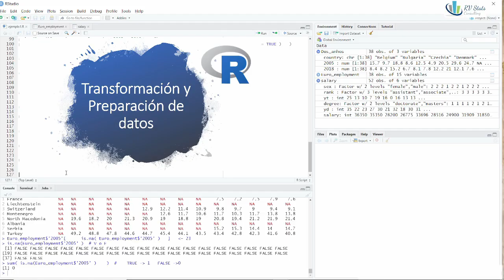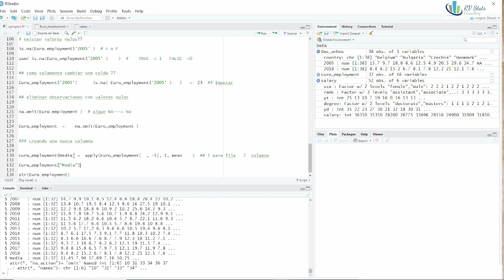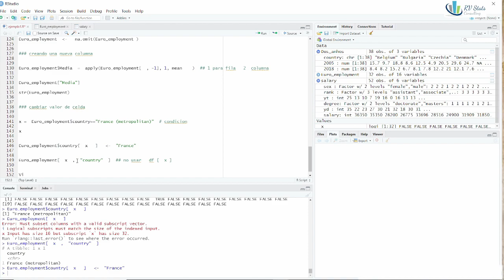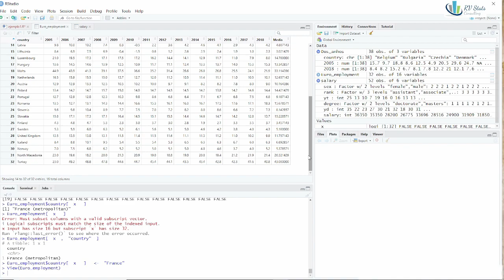Preparación y transformación de datos | Dominando R Exploración de datos Capitulo 14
Aprende R y prepara mejor tus datos, sea mediante cambios y modificaciones en las observaciones o creación de nuevas columnas.

- Aplica las funciones tipo apply a tus datos
-  que es apply? como utilizar?  grupos? media? dos variables?

* ¡Descubre cómo crear y manipular dataframes en R y desbloquea todo el potencial de tus datos!

# Boxplot diagrama de caja
# relationship conceptos caracteristicas  time series
# data science hypothesis test visualization visualisation

Plotly en R: Como convertir graficos ggplot a plotly | Curso tutorial analisis y ciencia de datos

# rstudio estadistica descriptiva analisis de datos graficas curso
# estadistica tutorial excel principiante desde cero
# Tutorial principiante